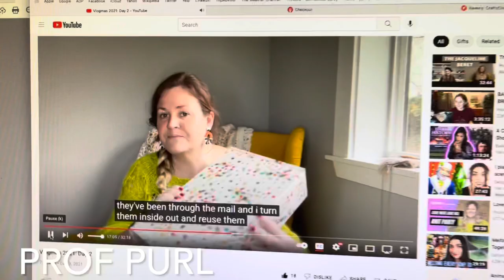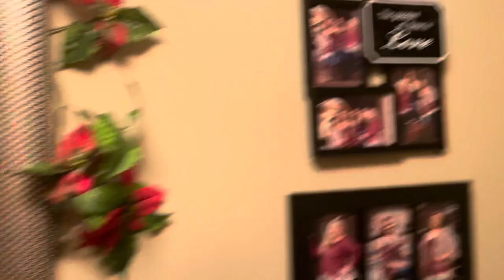Vlogmas 2021| Day 3 | The Christmas Chronicles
Check out the Yule Log channel on Roku!!